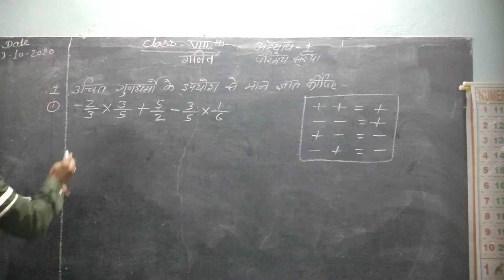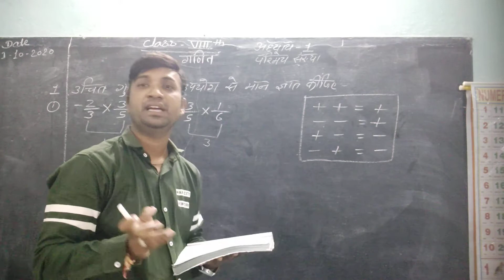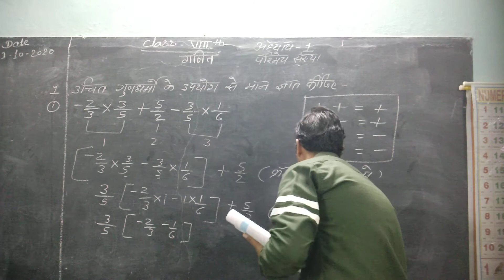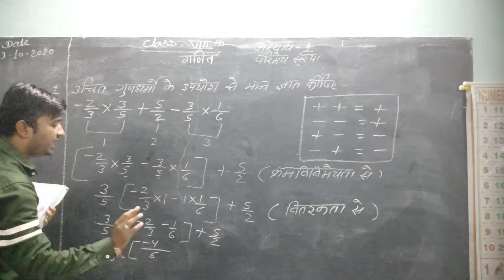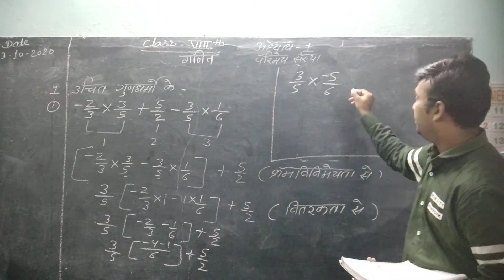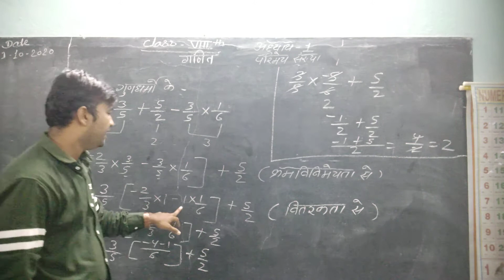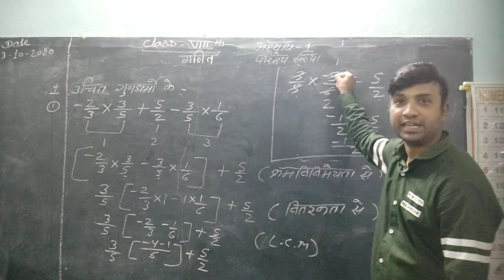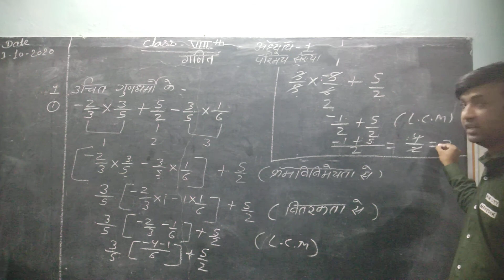class 8th(Maths)Chapter 1